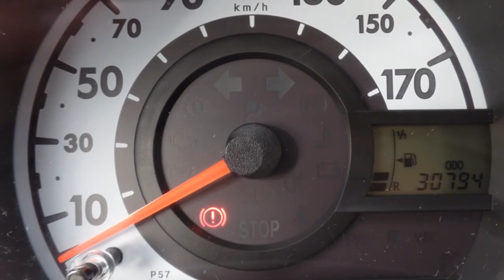Peugeot 107 1.0 Envy